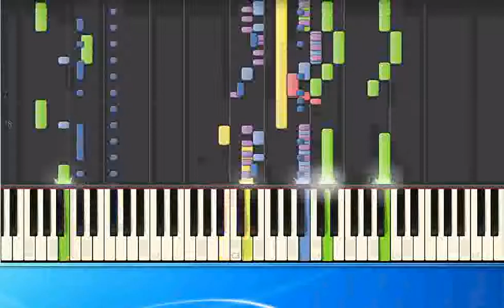Melina Mercouri Never on Sunday ge [Piano Tutorial Synthesia]